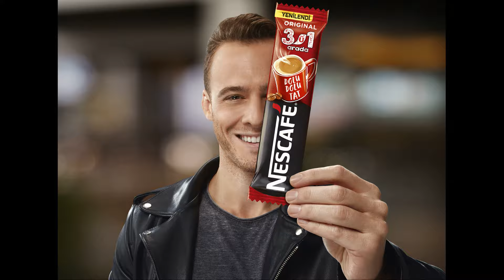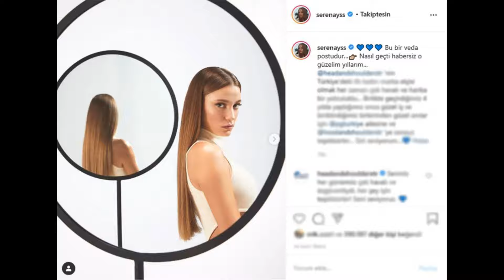🌟 ¡Confesiones bomba! Impactantes declaraciones sobre Serenay Sarıkaya de Kerem Bürsin! 😱💬kerem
🌟 ¡Confesiones bomba! Impactantes declaraciones sobre Serenay Sarıkaya de Kerem Bürsin!!!😱💬